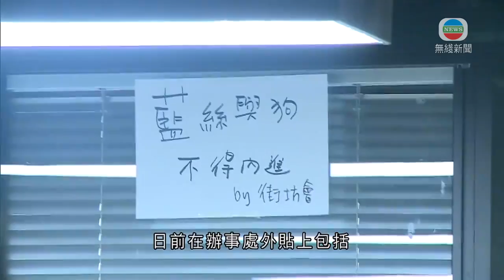深水埗區議員辦事處衝突事件再有一人被捕 據報為劉家衡女友-20200312-TVB News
警方就兩名深水埗區議員的辦事處外早前發生的衝突，再拘捕一人。

被捕25歲女子涉嫌傷人，深水埗警區重案組探員將她押返區議員李文浩和劉家衡的辦事處調查，並在現場檢走證物。

現場消息指，女子是劉家衡的女朋友。

劉家衡及李文浩日前在辦事處外貼上包括「藍絲與狗不得內進」的通告，引起部分人不滿，早前有人到辦事處外抗議，期間發生衝突，警方事後拘捕三人，涉嫌刑毀及普通襲擊。

相關香港新聞: @TVB @TVB